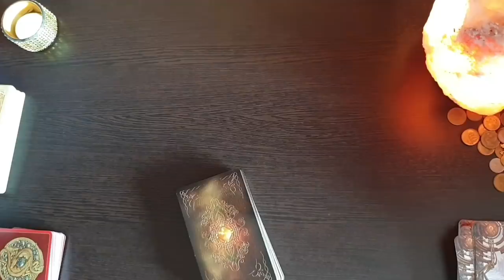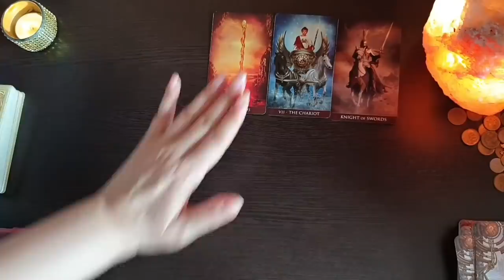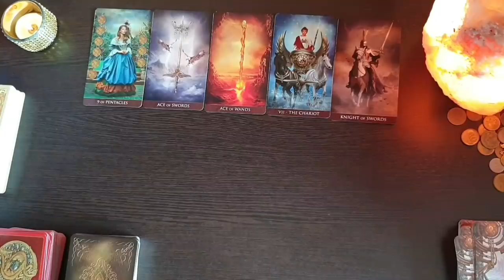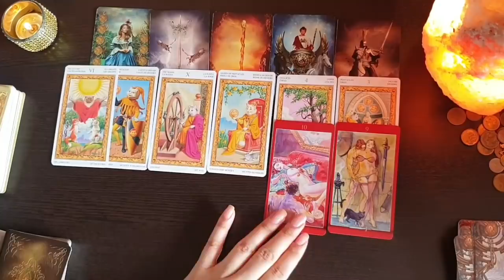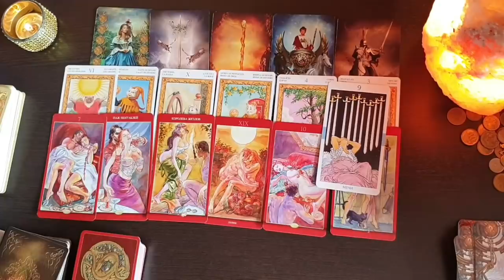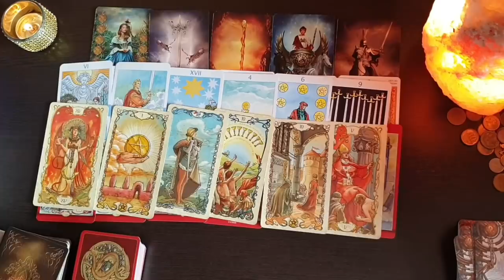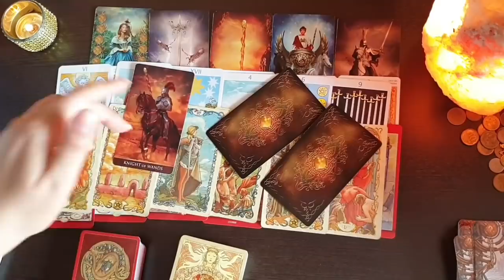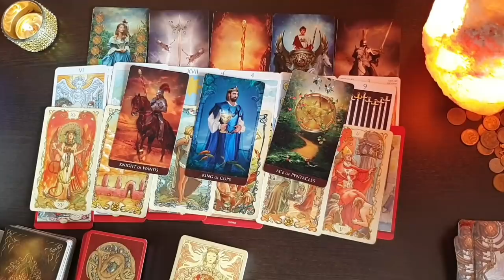СДЕЛАЕТ ЛИ ОН ПЕРВЫЙ ШАГ В БЛИЖАЙШЕЕ ВРЕМЯ 💯💥🦵🙏🤾‍♂️🧨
✔Помощь Каналу:
Спасибо!!! 🙏